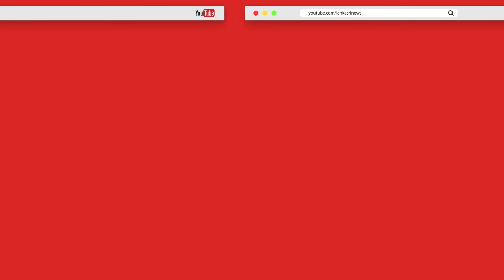ரிஷாட் வீட்டுக்கு 11 யுவதிகளை அழைத்து வந்த தரகர்